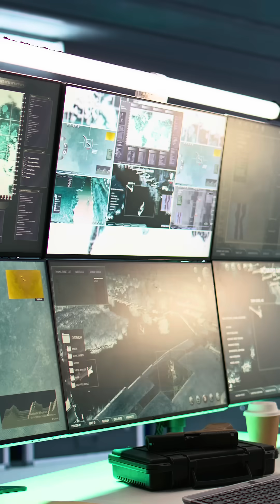Brahmos Missile in Action! | India’s Supersonic Power | RVCE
Experience the sheer power and precision of the BrahMos missile – the world’s fastest supersonic cruise missile developed by India and Russia. From advanced engineering to unmatched speed, Brahmos stands as a symbol of cutting-edge defence technology.